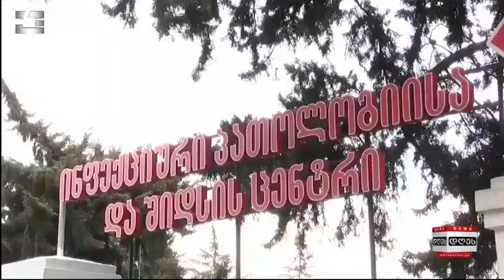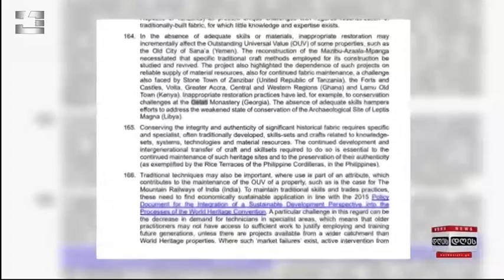საინფორმაციო პროგრამა "დღეს" | 10.08.2021